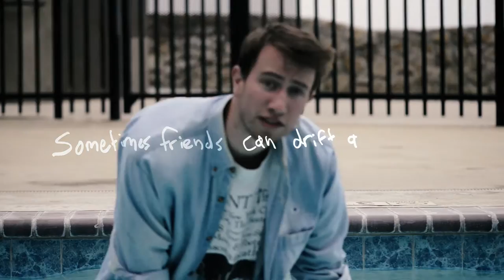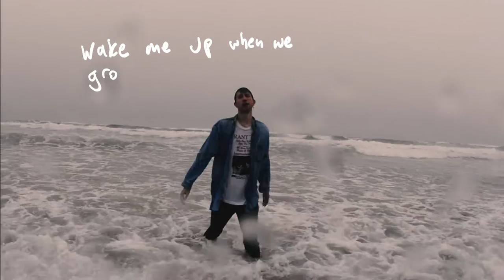Retrograded - Providence (Official Music Video)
- a letter to an old friend -

Edited by Jackson Klarsfeld